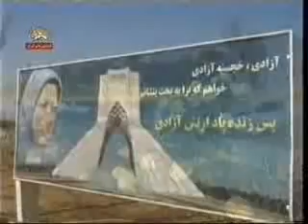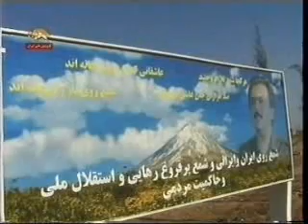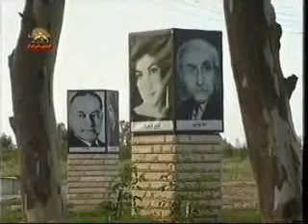Omid-e Iran..Ashraf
Ahsraf City